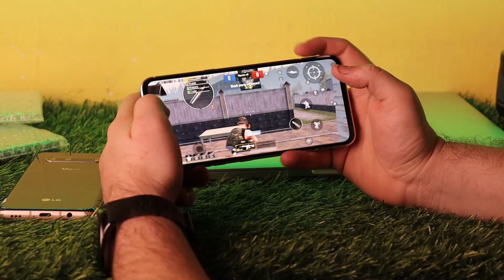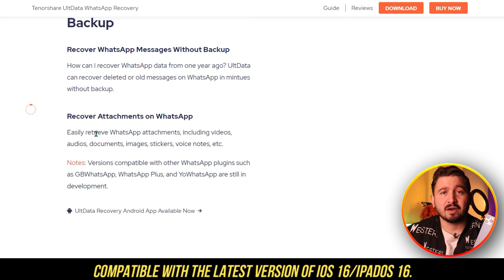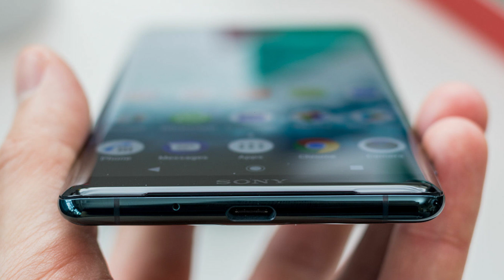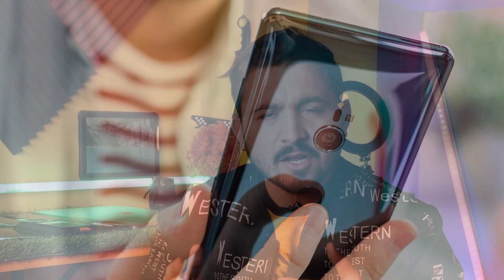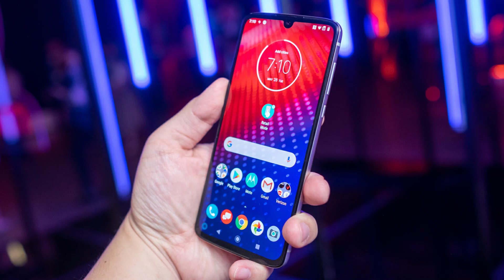2 FANTASTIC Gaming Phones Under Rs 20000 🇵🇰 - *60FPS PUBG*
In this Video we are going to discuss gaming Phone Under 20000 In Pakistan 🇵🇰 🔥 .
Watch Complete Video & Check Either These Options Are Suitable For Your Usage Or Not .

best phone
60fps gaming phone 20000
Top gaming phone under 15000
Best Gaming Phones 19000
90fps phone under 50000
90fps gaming phone under 40000
144hz display phone
90fps pubg phone in Pakistan
90fps vs 60fps pubg
best phone
best smartphone
Poco X3 Pro pubg 2022
OnePlus 7t pubg test 2022
OnePlus 9 pubg test 2022
Xiaomi mi 10t pubg test 2022
best pubg mobile in 30000
best gaming phone
bestphone for gaming
bestphone for camera